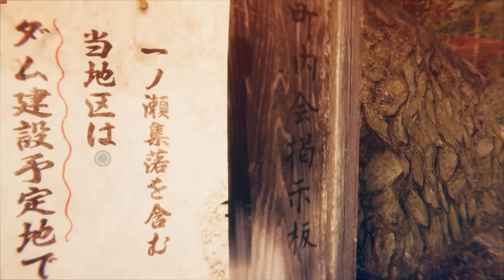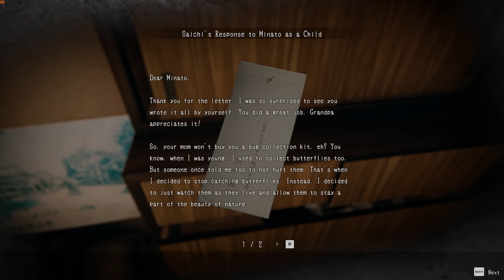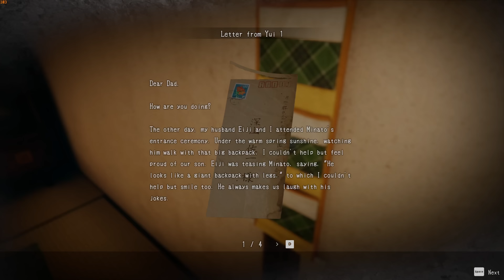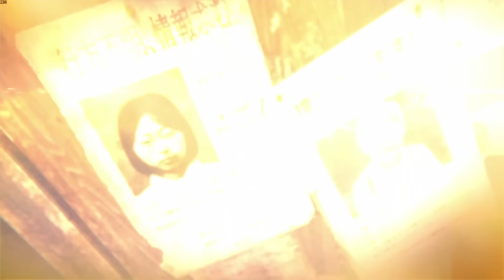😨 Japanese Horror Game EP-1 | Hollow Cocoon Tamil JILL ZONE